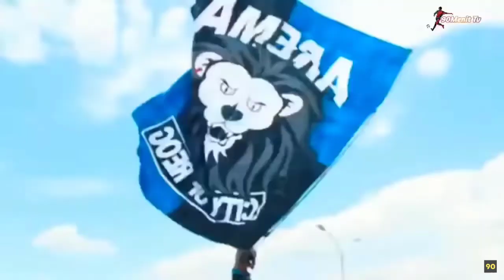"Misi tiga poin di Derbi Jawa Timur: Arema FC vs Persik Kediri di BRI Liga 1 2023/2024"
pertandingan Arema FC melawan Persik Kediri ini pastinya akan menjadi pertarungan sengit. Kedua tim akan berusaha untuk meraih tiga poin. Siapakah yang akan keluar sebagai pemenang? Saksikan pertandingan ini di Stadion Brawijaya Kediri pada Sabtu, 15 Juli 2023.